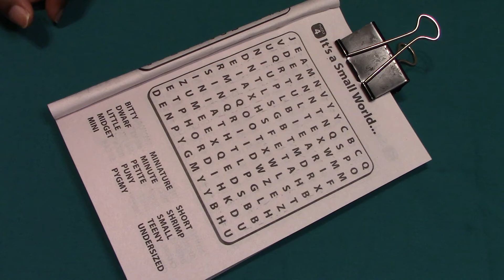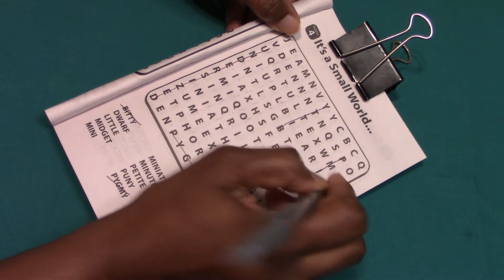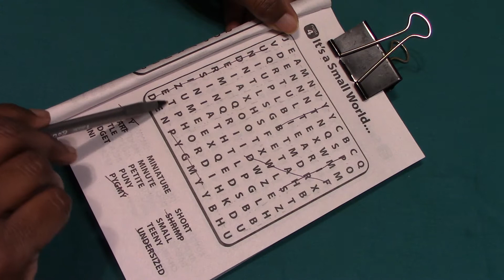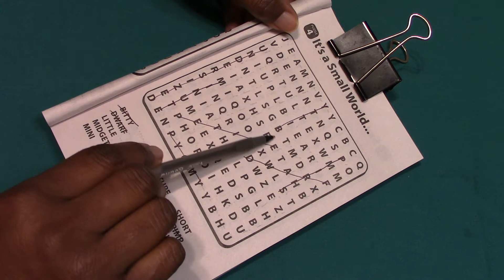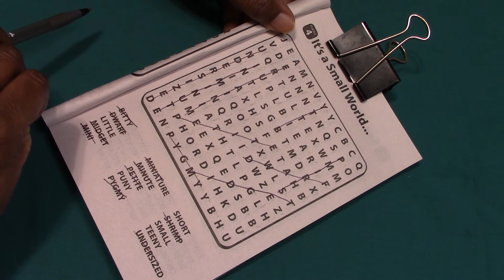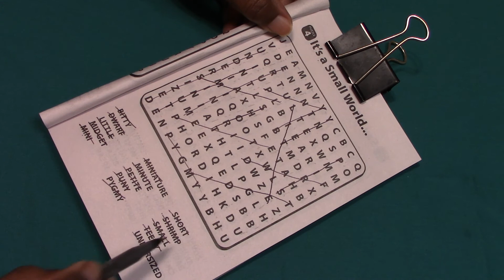EASY WORD SEARCH PUZZLE